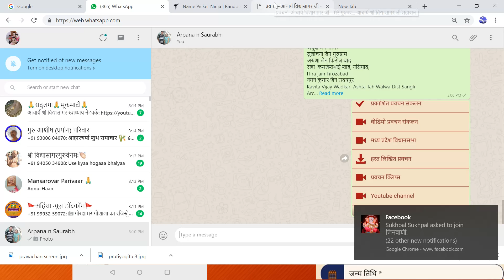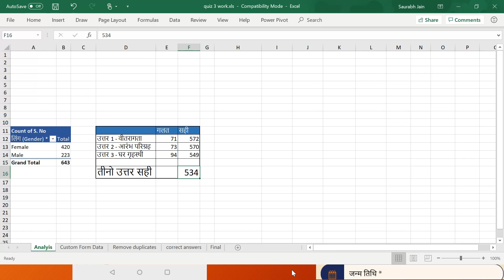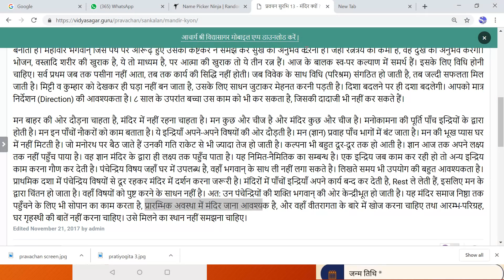प्रतियोगिता क्रमांक 3 का परिणाम